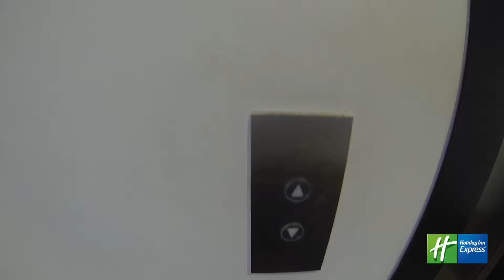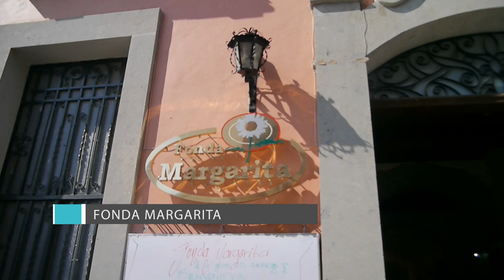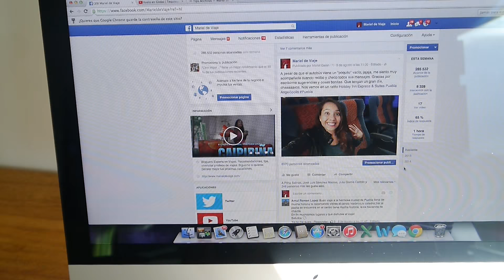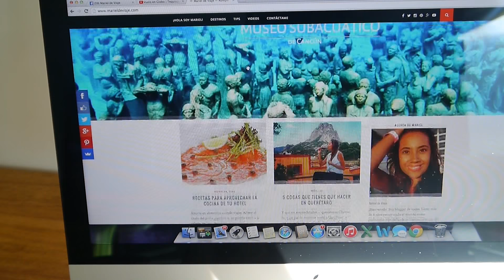PUEBLA | PARTE 1. Mariel de Viaje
Chavos, chequen qué hacer en Puebla!!! Comí el que considero como "el mejor mole de México", caminé por el Barrio del Artista y el Callejón de los Sapos –una zona repleta de objetos raros, antigüedades y restaurantes al aire libre–.

Me hospedé en el Holiday Inn Express & Suites Puebla Angelópolis, que tiene una terraza con una alberca de nooo maanchess. Además de que es un hotel nuevo, con habitaciones chidas y una gran ubicación; está a menos de 20 minutos del Centro de Puebla y Cholula (donde la vida nocturna está con todo). Africam Safari y Atlixco (ambos a 45 minutos).

Aquí abajo les dejo todos los datos de contacto.No dejen de entrar a la página para leer más detalles.

Hotel Holiday Inn Express & Suites Angelópolis

Dirección: Av. Perseo 2502 Col. San Martinito  San Andres Cholula,    72825  México
Página web: Holiday Inn Express & Suites Angelópolis

Este lugar es lo más parecido a Marte. Es un impactante desierto de arena roja, rocas gigantes y cielos en los que es visible la vía láctea. En Wadi Rum se grabaron películas como Planeta Rojo. Lo mejor es que los viajeros se pueden hospedar en campamentos beduinos que rodean el área. Sin duda es de los sitios más impactantes que he visitado. DISFRUTEN LA FUNCIÓN, BROTHAAS!!!

Chaaaavos, soy la más feliz! Cumplí una de mis metas de viajera, y conocí el Mar Muerto. Este enorme lago contiene tanta sal que cualquier cuerpo flota. Además, es conocido como el "spa más grande del mundo", gracias a su agua contiene muchos minerales súper beneficiosos para la piel. ¡Lo amé!

Recuerden que mucha información que no encuentran aquí la pueden leer en mi blog

También entren a la página oficial de JTB, la Oficina de Turismo de Jordania y síganlos: @VisitaJordania, tienen la mejor información para que puedan planear su viaje.